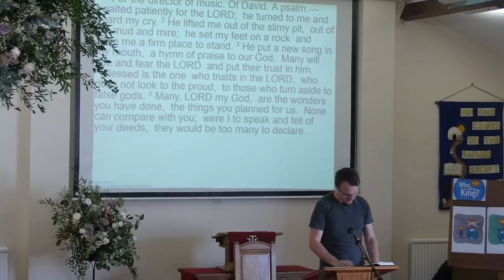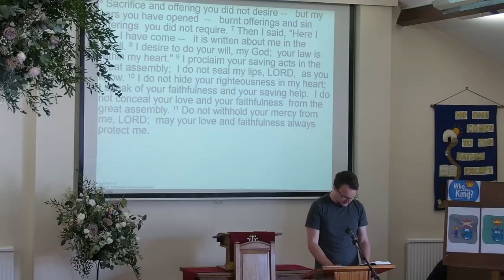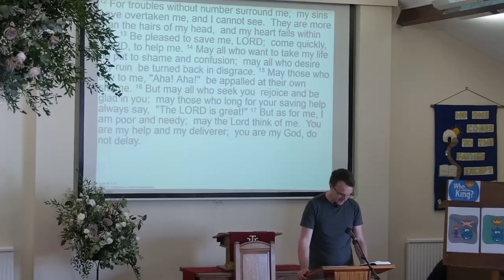Psalm 40 ~ It is God who saves, no one else